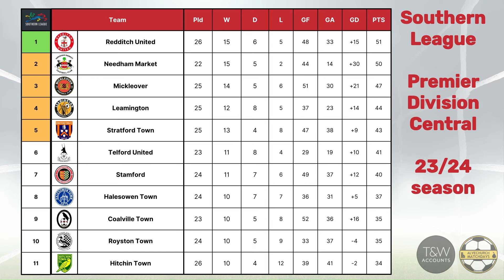Stourbridge vs Alvechurch 23/01/24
Highlights from Stourbridge vs Alvechurch in the Pitching In Southern League Premier Central. 23/01/24. Matchday 24 of the 23/24 season.